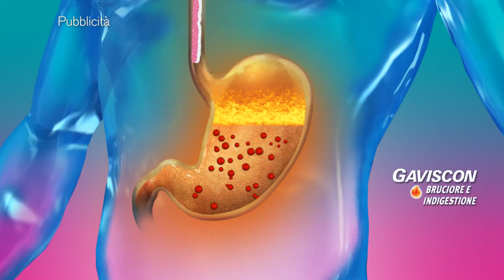GAVISCON SLEEPLESS 40s